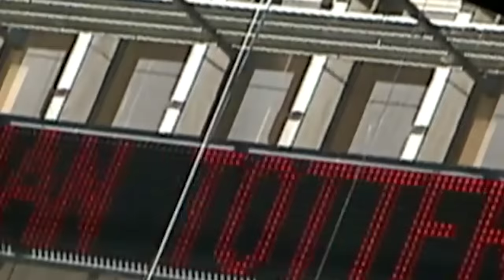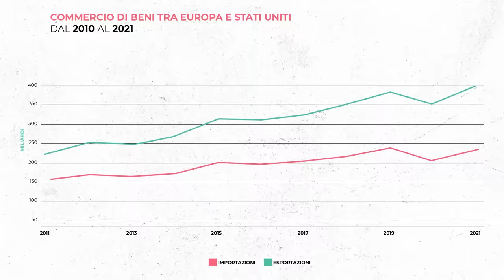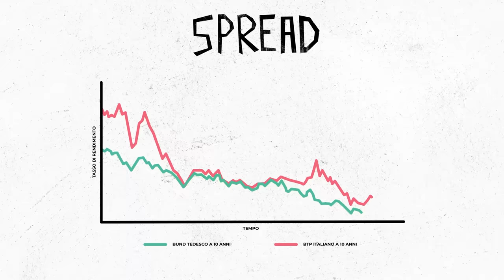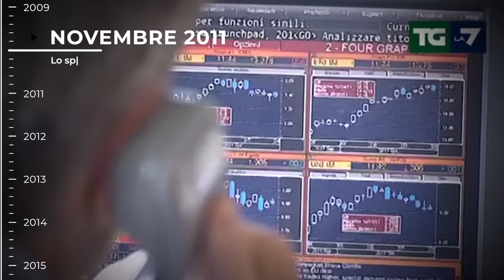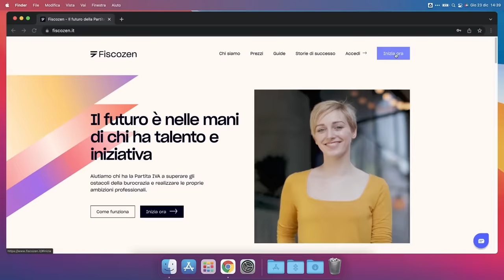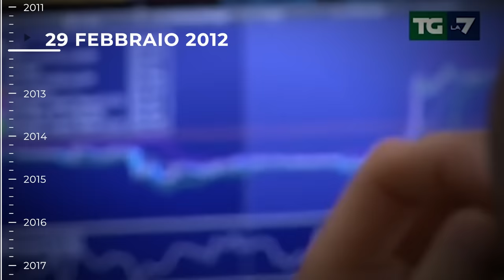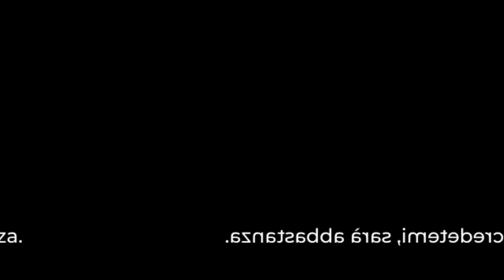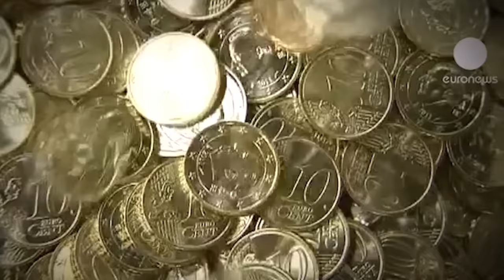Come Mario Draghi ha evitato il fallimento dell'Euro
Clicca sul link per avere una consulenza gratuita e senza impegno con Fiscozen. Ricevi subito uno sconto di 50€ sull'apertura della tua partita IVA ➡️

Mario Draghi è considerato da molti il principale responsabile della fine della crisi europea del debito sovrano del 2012. Con il suo "whatever it takes" ha rassicurato i mercati ed evitato la fine dell'euro. Con Draghi, l’UE ha dimostrato di poter restare unita anche in momenti di difficoltà, a differenza di quanto sostenevano diversi economisti in quel periodo.

Tutto ha inizio con la crisi dei mutui subprime in America: la crisi del 2008. Il crollo causerà un effetto a catena che colpirà l’economia americana e, di conseguenza, anche l’economia mondiale. Per i cosiddetti paesi "PIIGS", ovvero Portogallo, Irlanda, Italia, Grecia e Spagna, il contraccolpo sarà maggiore, in quanto queste economie erano già parecchio indebitate prima della crisi.

Nell’autunno del 2009 la Grecia rende nota la situazione disastrosa dei suoi conti. Il primo ministro George Papandreou dichiara che il precedente governo aveva falsificato i conti per poter entrare nell’Unione Europea. Questo evento segna l’inizio della crisi del debito sovrano in Europa.

Nel 2010 i paesi dell’Eurozona approvano insieme al Fondo Monetario Internazionale un piano di salvataggio per la Grecia da 110 miliardi di Euro. Sono gli anni della Troika: l'UE richiede alla Grecia riforme sostanziali per risanare il debito. L'impatto sulla popolazione greca sarà disastroso, con moltissimi greci che perderanno lavoro e risparmi. Nel 2011 sarà poi il turno di Irlanda e Portogallo.

In Italia, la situazione non è molto diversa da quella di Grecia e Portogallo. I telegiornali parlano continuamente di "spread". In generale il termine spread indica la differenza tra due valori. In questo caso due tassi di rendimento. Il rendimento delle obbligazioni italiane e delle obbligazioni tedesche.

A Luglio 2011 lo spread è a 225 punti: la politica italiana è nel caos più totale. A settembre arriva il temuto downgrade dell’agenzia di rating Standard & Poor’s. A novembre 2011, lo spread tocca il suo massimo di sempre: 574 punti.

Il Presidente Berlusconi è obbligato a dimettersi. E’ il 12 novembre 2011. Allora il presidente della Repubblica Giorgio Napolitano affida a Mario Monti l’incarico di formare un governo tecnico.
Il governo Monti si trova ad applicare politiche per appianare il debito italiano. E’ un periodo di austerity con forti tensioni sociali. E molti puntano il dito verso le ingerenze europee nelle politiche nazionali.

Sono anni difficilissimi per la BCE. Per dare una smossa alla situazione delle banche europee,
il nuovo presidente della BCE, Mario Draghi, mette in atto una serie di manovre di politica monetaria. Viene stilato un piano di rifinanziamento a lungo termine, o long term refinancing operation (LTRO). Ma non basta. Bisogna riguadagnare la fiducia dei mercati. E a riuscirci sarà proprio Mario Draghi.

Il 26 luglio 2012, Draghi tiene un discorso alla Global Investment Conference di Londra. Con le sue parole, Draghi spiega che l’Unione europea e l’area euro stanno crescendo. Che hanno bisogno di stabilità per fare il passo successivo.

Il presidente della BCE vuole far passare questo messaggio: la BCE è pronta a fare qualsiasi cosa per fermare la crisi, salvando l’euro ed il mercato comune. Gli Stati membri sono tutti disposti a collaborare. E i mercati recepiscono il messaggio.

Dopo il discorso, a settembre 2012 la BCE lancia le Outright Monetary Transactions. Questo programma prevede la possibilità, da parte della BCE, di andare sul mercato e comprare i titoli di stato. La BCE non ricorrerà mai alle OTM, il solo fatto di aver creato questa possibilità fa recuperare fiducia agli investitori.

Quindi Unione Europea e zona euro, pur con qualche ammaccatura, sopravvivono alla loro prima crisi economica su larga scala. Per uscire definitivamente dalla crisi dei debiti sovrani ci vorranno ancora molti anni e altre politiche monetarie, come il Quantitative Easing.

INDICE:
00:00 Intro
00:43 La crisi del debito sovrano
02:58 I mercati, lo spread e il governo Monti
05:15 La crisi del governo Berlusconi e Mario Monti
06:17 L'intervento della BCE
08:47 Il Whatever it takes di Mario Draghi

Autori: Valerio Ribeca e Cosimo Volpe
Montaggio: Luca Petracca
Animazioni: Dario Bozzi
Coordinamento: Edoardo Scirè